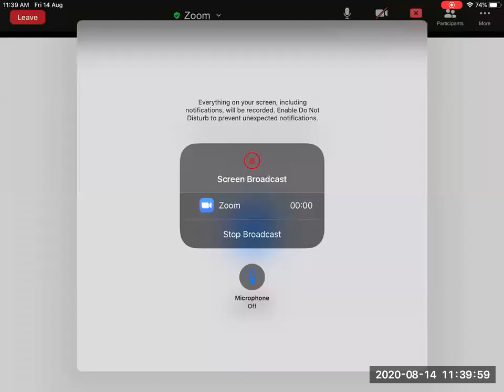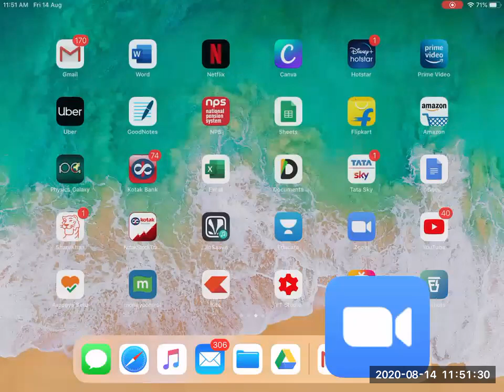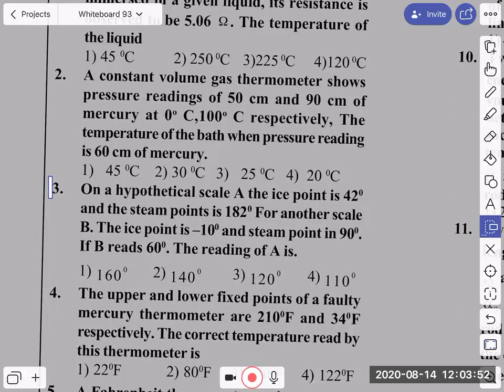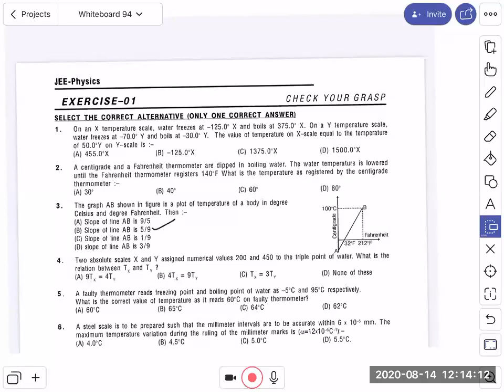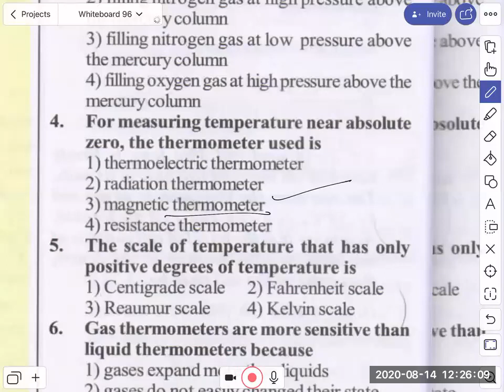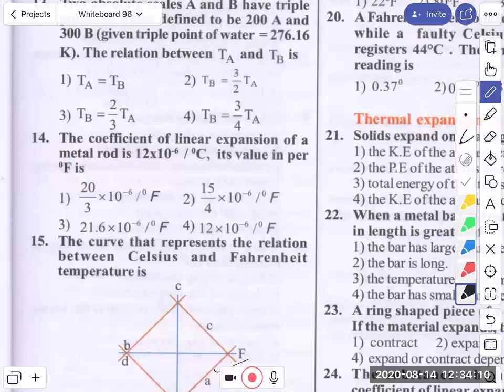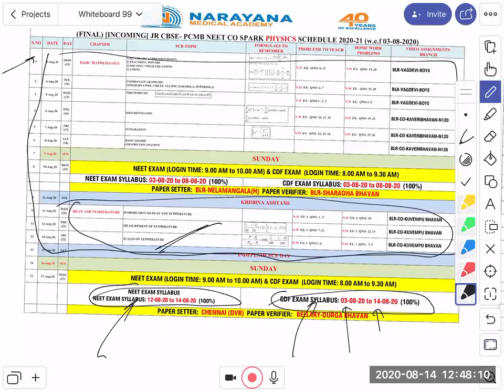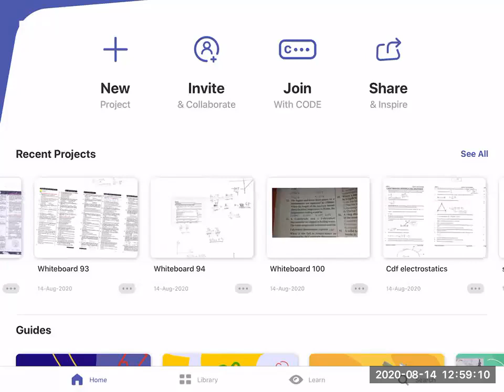HEAT-TEMPERATURE SCALES PROBLEMS (CLASS 81)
HEAT-TEMPERATURE SCALES PROBLEMS